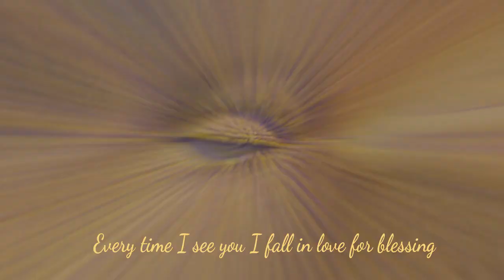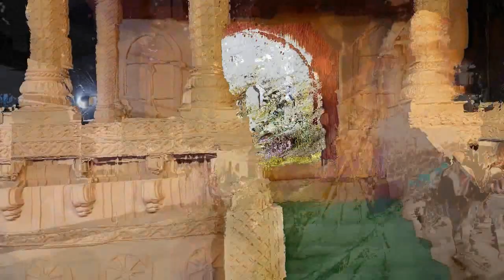कोलकाता दुर्गा पूजा 2018, Kolkata Durga Puja 2018, Famous Puja Pandal in Kolkata